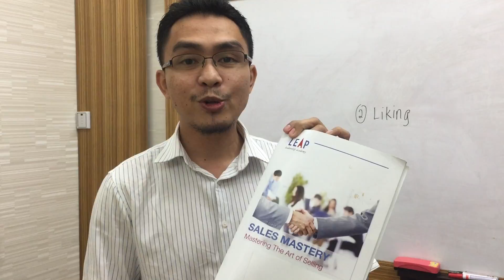Principle #2: Liking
Manusia secara semulajadinya lebih mudah dipengaruhi oleh mereka yang mereka kenal atau mereka suka. Kita lebih mudah tertarik dengan keadaan fizikal yang menarik, orang yang sama dengan kita, dan orang yang memberikan kata-kata yang menyenangkan. Bayangkan anda orang Kelantan, tiba-tiba berjumpa dengan seseorang yang juga dari Kelantan, tiba-tiba macam ada satu perhubungan yang terbina, walaupun baru je berjumpa. Inilah principle liking. We like someone who are like us.

Sila like sekiranya anda menonton video ringkas ini, dan sekiranya anda rasakan ianya bermanfaat, sila komen dan share supaya ia boleh memberikan manfaat kepada orang lain.